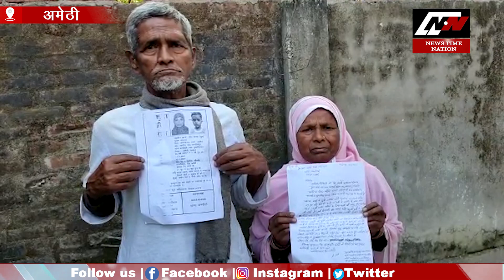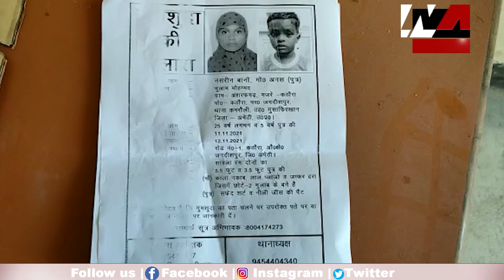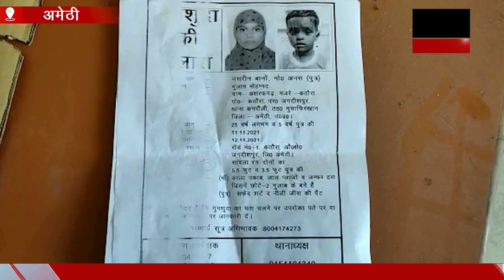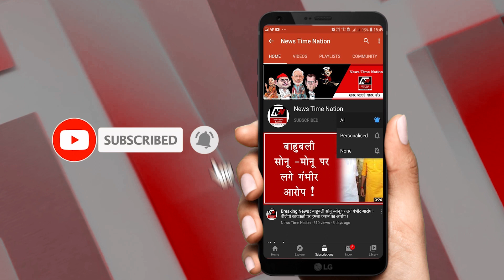Amethi : अमेठी से गायब हुई लखनऊ की नसरीन ! || News Time Nation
अमेठी में रहने वाली नसरीन अपने मासूम बेटे के साथ सामान लेने निकली थी...लेकिन फिर कभी वापस नहीं लौटी...परिवार ने नसरीन और उसके बेटे को तलाश करने की हर मुमकिन कोशिश की लेकिन आज तारीख तक उसका कुछ पता नहीं चल सका...परिवार ने थाने में मुकदमा दर्ज करवा दिया लेकिन एक करीब एक महीने का वक्त गुजरने के बावजूद पुलिस ने नसरीन और उसके बेटे को तलाश करने की कोई जहमत नहीं उठाई...बुजुर्ग मांता पिता अपनी फरियाद लिये थाने के चक्कर काट रहे हैं लेकिन अफसोस उनकी सुनने वाला कोई नहीं...लिहाजा अब बुजुर्ग माता पिता ने पीएम मोदी और सीएम योगी से मदद की गुहार लगाई है...